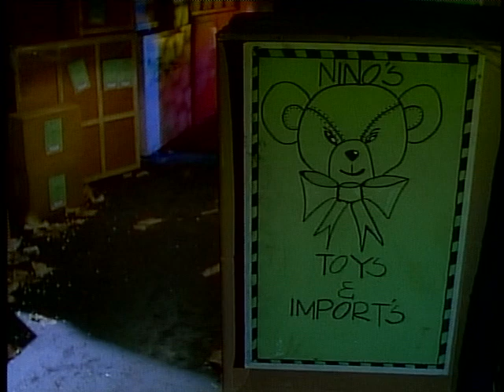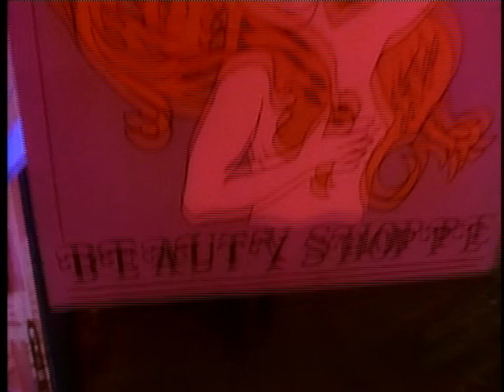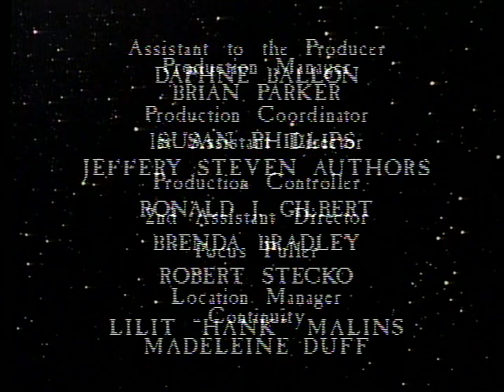The Twilight Zone 1985 S03E28 Crazy as a Soup Sandwich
Underworld kingpin Nino Lancaster battles an angry demon named Volkerps for the soul of unfortunate Arky Lochner.